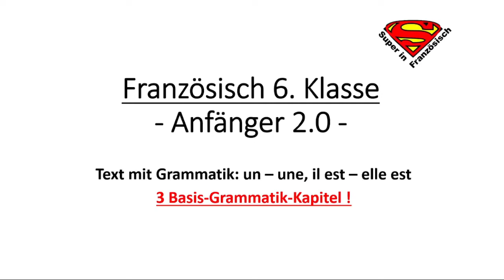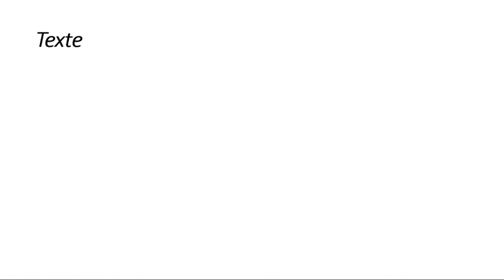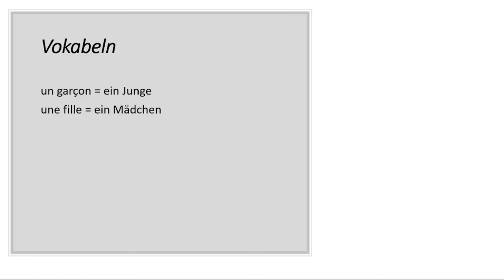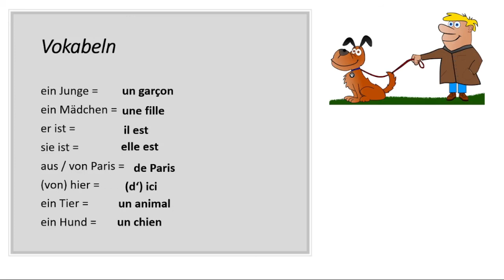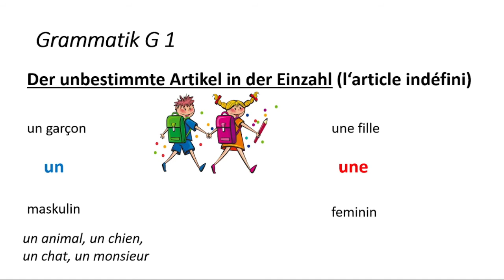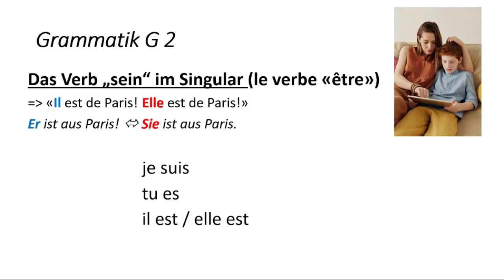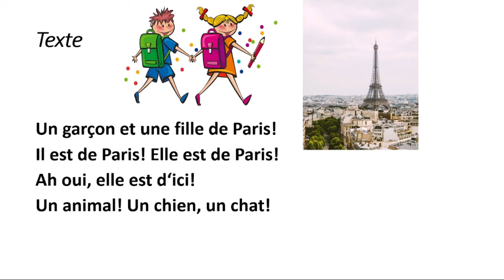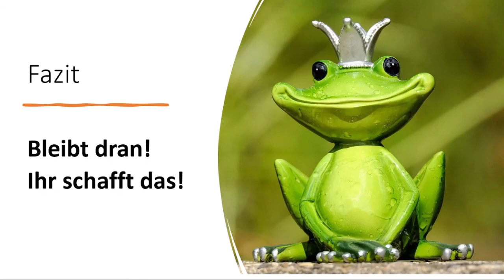Super in Französisch 2 - Die Formen von être und der unbestimmte Artikel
Super in Französisch - Die Formen von être und der unbestimmte Artikel
In den ersten Lernstunden im Französischunterricht der 6. Klasse auf der Basis von Découvertes 1 werden die Formen von être und der unbestimmte Artikel  un, une erklärt. Genialer Schulunterricht für zuhause von einer Lehrerin. Bestens geeignet zum Lernen von zuhause oder zum Nacharbeiten oder zur Ergänzung des Unterrichts.